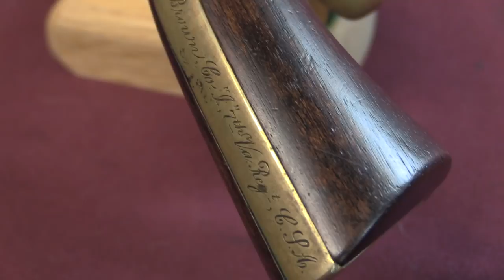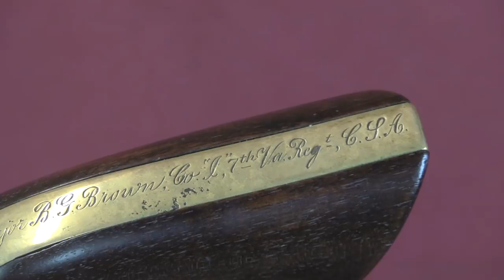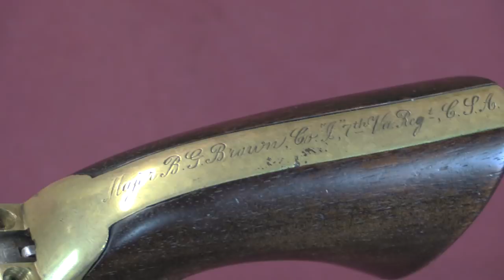Griswold & Gunnison: The Best Confederate Revolver Makers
Griswold and Gunnison were rather unique among Confederate revolver manufacturers for their ability to actually create a reliable and high quality product and produce it on a regular and predictable schedule. So many of the Confederate revolvers were made by starry-eyed novices, but Griswold & Gunnison ran a proper professional manufacturing operation, and as a result were able to produce as many guns as all other Confederate revolver makers combined.

The Griswold & Gunnison gun was basically a copy of the Colt 3rd model Dragoon, with a 7 1/2 inch .36 caliber barrel, 6-shot cylinder, and brass frame. They have a subtle but recognizable slight rear tilt to the grips, and are virtually all identical, or as close to it as can be expected for hand-fitted guns from the 1860s. In addition, the guns were made with twisted iron cylinders (instead of steel, which was too difficult to procure), and the trusted pattern of the material is often visible on the finished product. The one variation is that at about serial number 1500, the barrel shank changed from rounded to octagonal.

Arvin Gunnison was gunsmith who had been making Colt type revolver in New Orleans before the war, who partnered with Samuel Griswold for the endeavor. Griswold was a very successful entrepreneur who had built Griswoldville on 4,000 acres of land south of Macon, Georgia. There he had a wide variety of businesses, including grist and saw mills, a candle factory, a foundry, and a cotton gin factory. With the assistance of Gunnison, he converted the cotton gin factory into a revolver factory in 1862, and produced about 100 revolvers per month until November of 1864. On the 22nd of that month, Griswoldville was overrun by Union forces and destroyed.